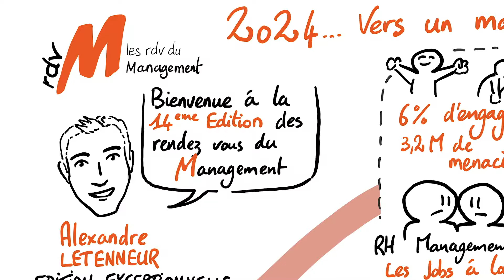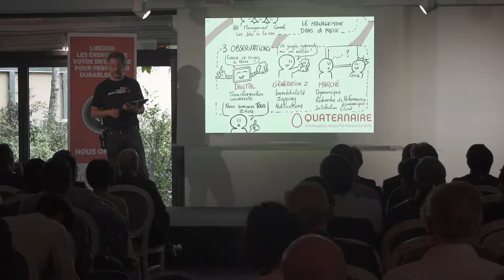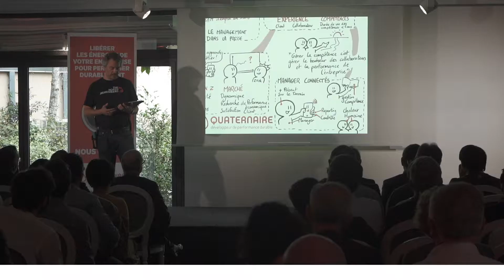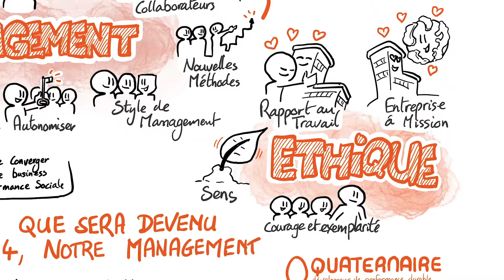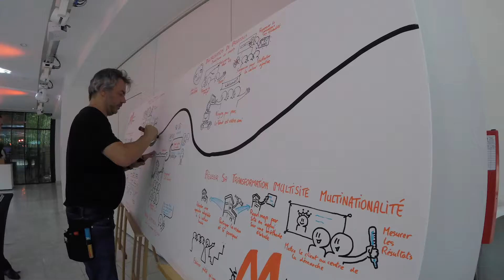RDVM 2019 - Synthèse de la matinée par Marc Dugué !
Marc Dugué, facilitateur graphique, nous résume la matinée d'échanges en dessin !